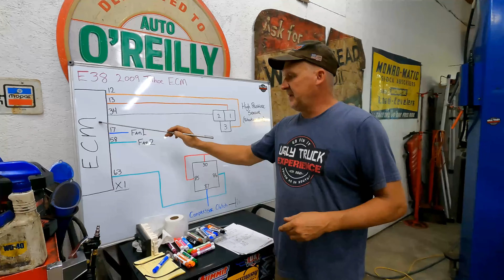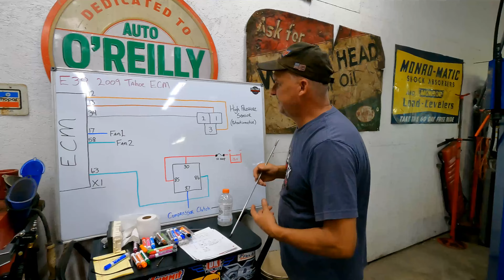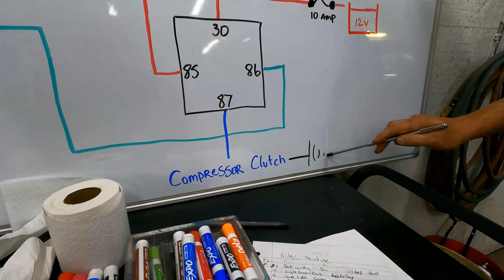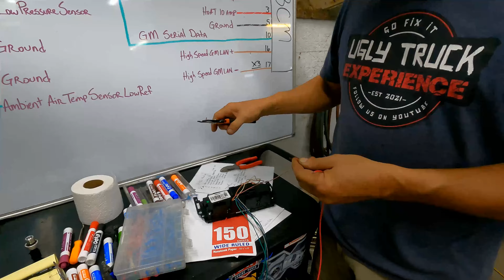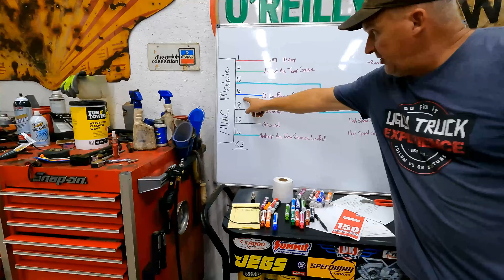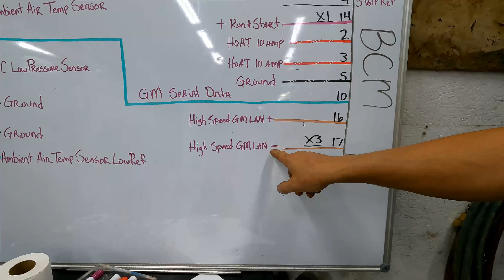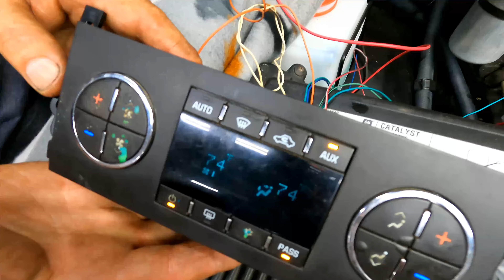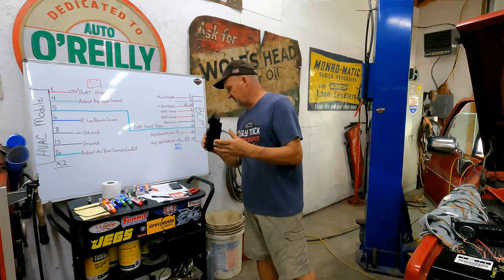NIGHTMARE ON E38 STREET - Wiring Gen 4 LS Swap AIR CONDITIONING - UTX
Today at Ugly Truck, we're wiring up the air conditioning on this Gen IV LS swapped C10. This 5.3 has a cam, so wiring the AC so that the E38 ECM controls the idle is a must. It takes the BCM, HVAC module, and ambient air temperature sensor from the donor, but this squarebody is blowing cold and ready to roll!

C10 Cruise N' Show - Springfield, Mo 9/7/2024

Cruisin' The Coast - Mississippi Gulf Coast 10/6-13/2024

Check us out on Instagram!  @uglytruckexperience

Want to send us something?  (NEW address!)
7915 E. Division St.
Strafford, MO 65757

PGLWQXXKTNHPJJXF
PFJNASRHMIN5NH9P